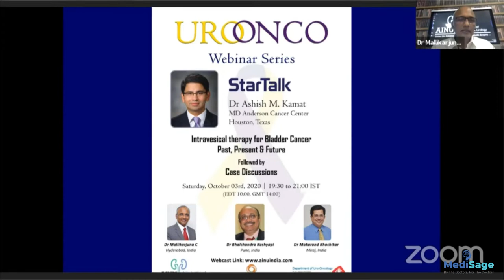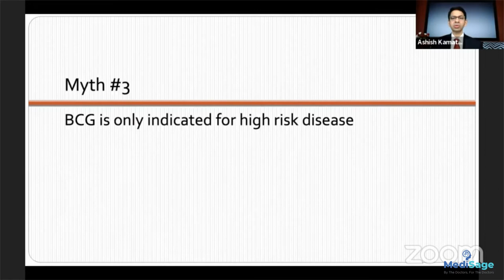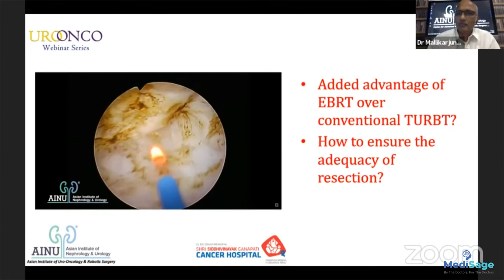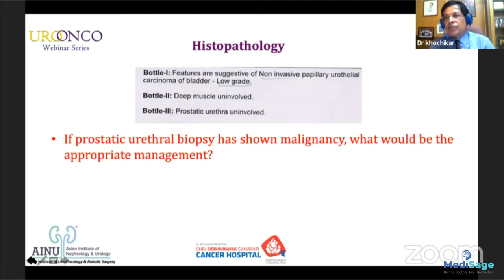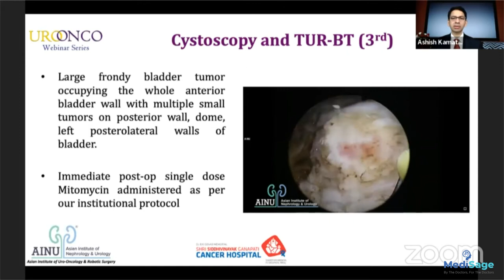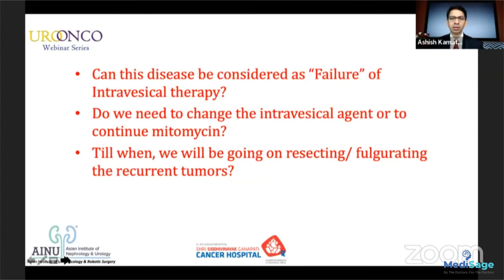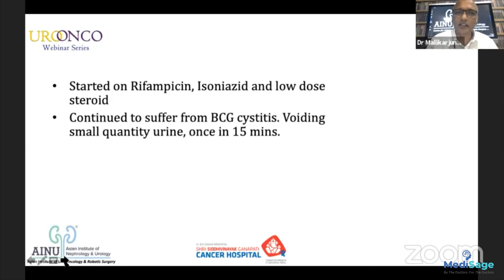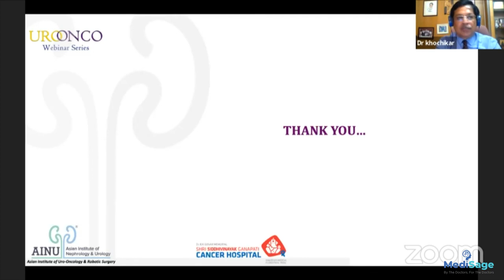Intravesical therapy for Bladder Cancer Past, Present & Future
Asian Institute of Nephrology and Urology | Webinars